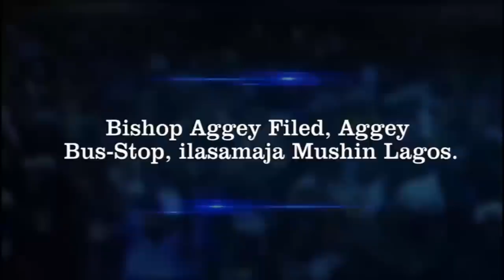IRI OWURO {MORNING DEW} 10th August 2022